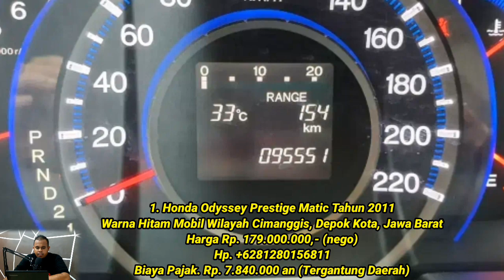Harga Mobil Bekas Honda Odyssey Tahun 2011 – 2015 Mewah dan Murah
Terima Kasih